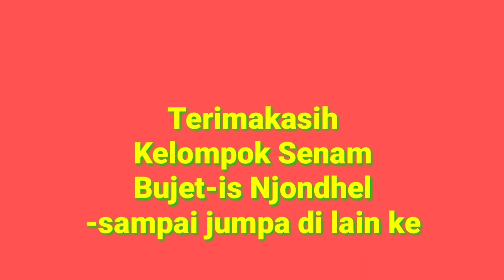Senam Aerobik Los dol. Bujet-is Njondhil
senam aerobik versi lagu Denny caknan judul losdol kelompok senam Bujet-is Njondhil jetis mororejo Tempel Sleman. setiap minggu pagi.

musik: senam Aerobik  Dangdut Terbaru lossdoll I Nofa salsa Aerobik pemula.